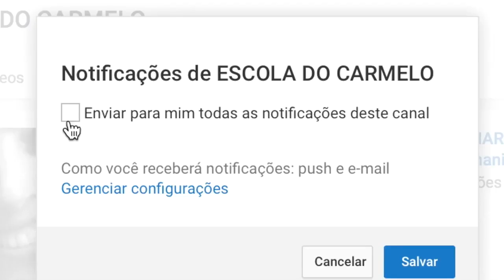MÉTODO DA SANTIDADE|Solenidade de Todos os Santos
Meditando o Evangelho com Frei Claudiano